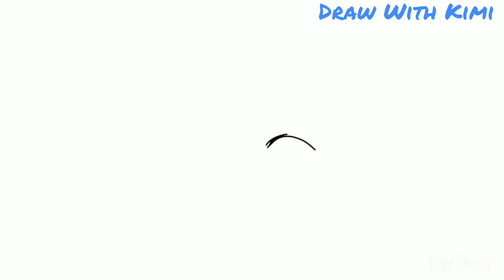How to draw Inosuke Hashibira from Demon Slayer Step by Step